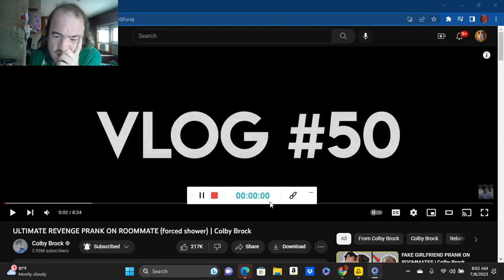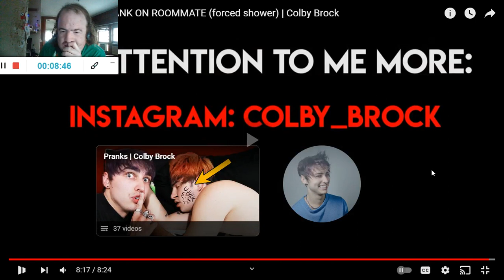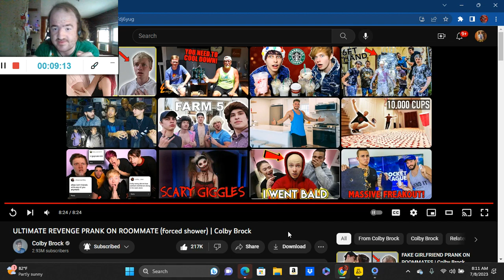ULTIMATE REVENGE PRANK ON ROOMMATE (forced shower) | Colby Brock (Reaction; #3213)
Another Reaction;

Shoutout to @colbybrock

Drop A Like for more @colbybrock Reactions;